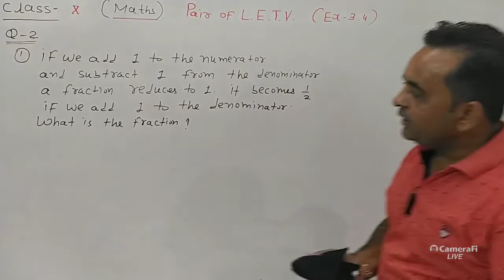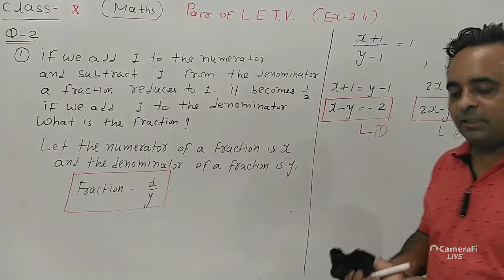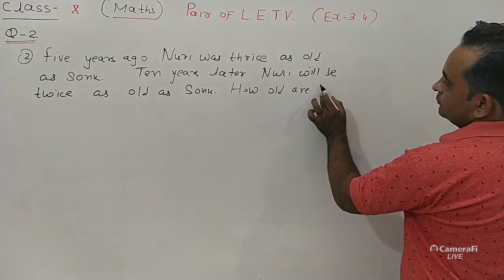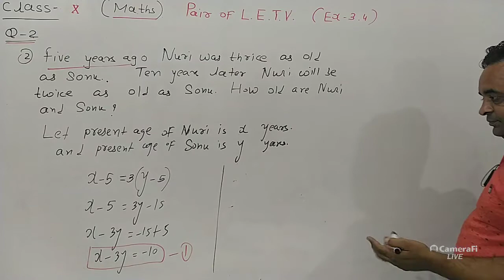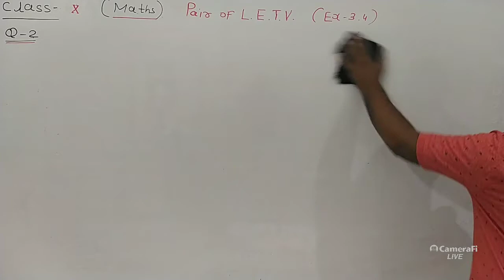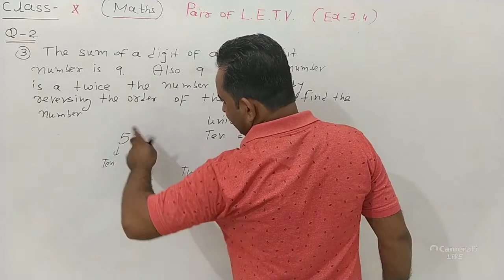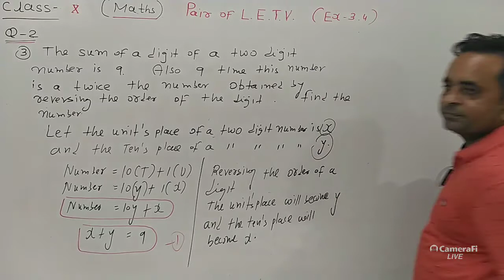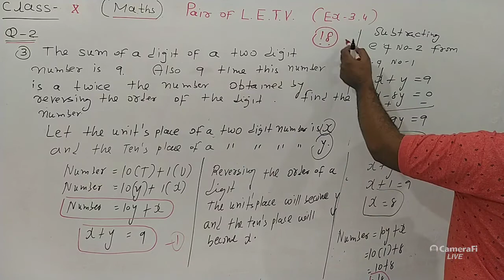Pair of Linear Equations in Two Variables Lecture 09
Subject: Mathematics
Class: 10
Medium: English
Chapter: Pair of Linear Equations in Two Variables